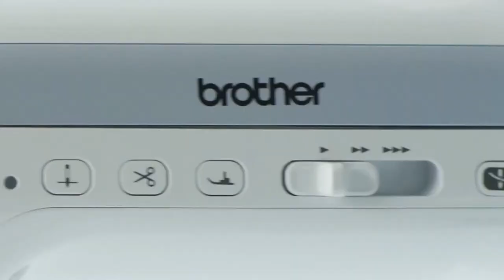Episode 196: At Your Side Virtually! Sew a clear vinyl three ring binder pencil case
Episode 196: At Your Side Virtually! Join Brother Brand Ambassadors Angela Wolf and Emily Thompson sewing a clear vinyl three ring binder pencil case!